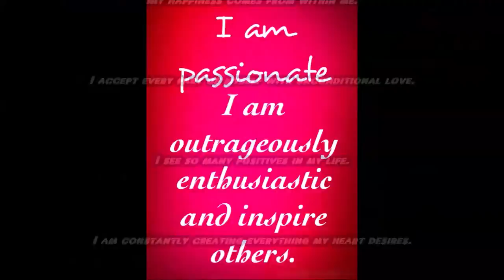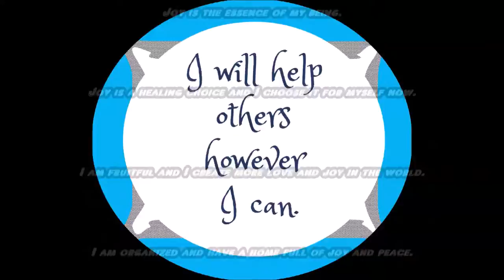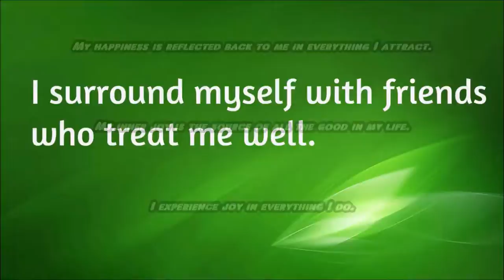Increase Joy Subliminal Audio + Visual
Joy is the essence of my being.
Joy is a healing choice and I choose it for myself now.
I am fruitful and I create more love and joy in the world.
I am organized and have a home full of joy and peace.
Joyful dreams of love surround me everywhere.
I create the life I desire with my good feelings.
Everything is always working out well for me.
When I feel happy I manifest more reasons to be happy.
I am willing to be happy now.
I accept that happiness is my true nature.
I am worthy of feeling happy.
My happiness comes from within me.
I accept every part of myself with unconditional love.
I see so many positives in my life.
I am constantly creating everything my heart desires.
I experience joy in everything I do.
I feel happy with myself as a person.
I give myself permission to enjoy myself.
I allow myself to feel good.
My ideal life is created by my choice to be joyful now.
Following my joy reveals the path to my best life.
My choice to be happy keeps me in perfect health.
The happiness I feel is felt by everyone around me.
I create the possibility of happiness for others by being happy.
I am meant to live a happy life.
My inner joy expands when I share it with others.
I find happiness in each moment.
My happiness is reflected back to me in everything I attract.
My inner joy is the source of all the good in my life.
I am love, I am abundance, I am joy, I am happiness.
I wake up every new morning to love and joy.
I smile through my beautiful eyes.
I accept peace and joy in all aspects of my life.
I am experiencing joy at the highest vibration.